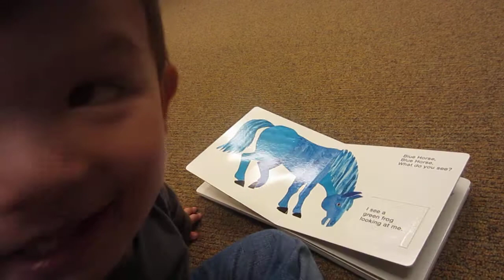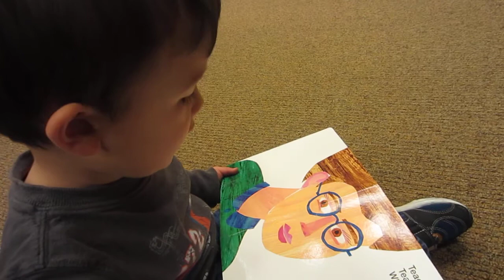Singing at Bookstore